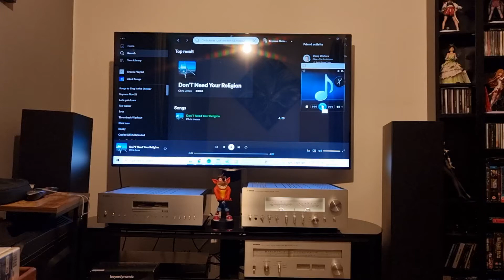Yamaha As3000 + Dali Rubicon 6 Black edition test 3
U2 - I Still Haven't Found What I'm Looking For

Recorded with Samsung S21 Ultra
FLAC file played in a small room 4.5 x 5m with setup pushed to one side approx 35cm away from the wall

Regested by Славјанска Шара
Hope this helps dude